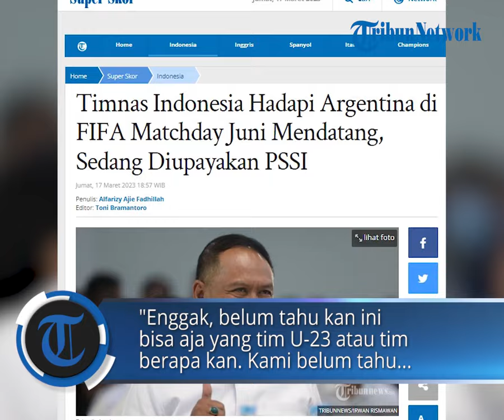Timnas Indonesia Hadapi Argentina di FIFA Matchday Juni Mendatang, Sedang Diupayakan PSSI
POS-KUPANG.COM, - Timnas Indonesia berpeluang menghadapi Argentina pada FIFA Matchday periode 12-20 Juni mendatang.

Hal tersebut dikatakan oleh Wakil Ketua Umum Persatuan Sepakbola Seluruh Indonesia (PSSI), Zainudin Amali.

Amali menyampaikan kemungkinan menghadapi Argentina itu sdidapat setelah Ketua Umum PSSI, Erick Thohir, setelah mengikuti Kongres FIFA di Rwanda.

Pada FIFA Matchday periode Juni, tim yang sudah pasti akan dihadapi oleh skuad Garuda adalah Timnas Palestina. Jumat, 17 Maret 2023 (POS-KUPANG.COM, Toni Bramantoro)

Artikel ini telah tayang di Tribunnews.com dengan judul Timnas Indonesia Hadapi Argentina di FIFA Matchday Juni Mendatang, Sedang Diupayakan PSSI,

Penulis  : Alfarizy Ajie Fadhillah
Editor  : Toni Bramantoro
VPO  : IRLAND